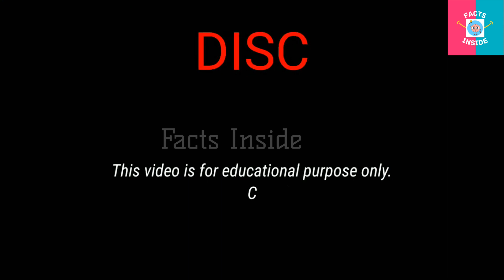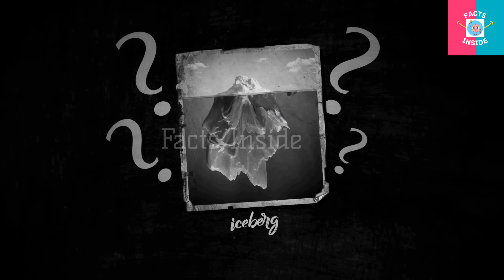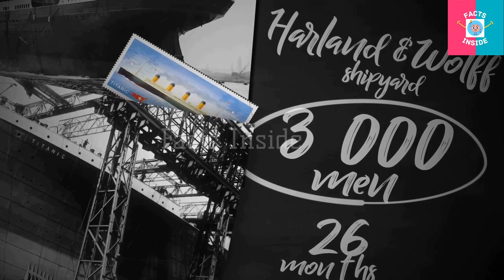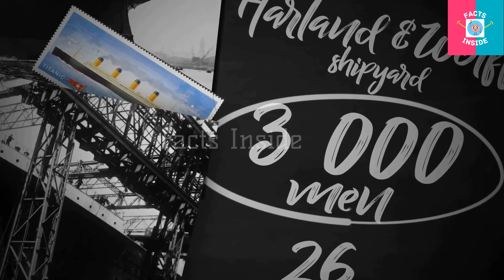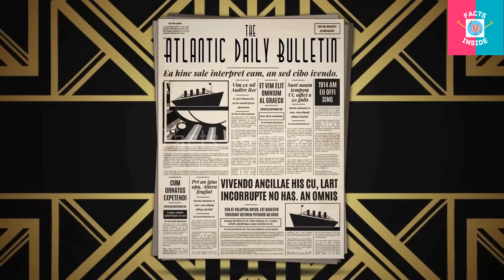Titanic Sinking || टाइटैनिक के काले सच का खुलासा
HOW TITANIC SANK
At 11:40 p.m. on April 14th, 1912, RMS Titanic encountered a catastrophic incident, resulting in its eventual sinking three hours later. By 2:20 a.m. on the early morning of April 15th, the largest ship of its era had entirely vanished beneath the frigid expanse of the Atlantic Ocean. The sinking of the Titanic claimed over 1,500 lives as it descended to its submerged resting place.

TITANIC MYSTERY
The iceberg that the ship collided with has always been cited as the cause of this tragic disaster, resulting in numerous fatalities. However, the most recent discoveries by scientists have refuted this long-standing theory. In this video, we'll reveal the complete truth that has been concealed for more than a century.

HOW TITANIC WAS MADE
The Titanic featured four massive smokestacks, each weighing 60 tons and towering 81.5 feet above the deck. This considerable height was essential to prevent passengers from being covered in the 100 tons of soot expelled daily. The smokestacks were strategically placed at a 30° angle for a more impressive and imposing appearance.

Equally remarkable was the cost of constructing the ship, amounting to $7,500,000. Adjusting for modern exchange rates and inflation, this figure would equate to $166,000,000 in 2016. Interestingly, this cost would be less than the production budget of the world-famous movie Titanic in 1997, which totaled $200,000,000!

titanic movie ship
ship movie
titanic movie
titanic scene
ship video
titanic video
titanic ship video
titanic romantic scene
romantic scene
titanic romantic scene on ship
titanic real ship
real titanic
the titanic ship
titanic full movie
titanic story
titanic ship story
titanic ship underwater
titanic underwater
ship sinking
titanic ship sinking
titanic sinking
titanic movie scene
titanic real video
titanic submarine footage
missing titanic submarine
what happened to titanic ship
blue wave titanic ship
wonder of the seas
titanic submarine
titan submarine
latest news about titanic ship
titanic ship history in telugu
titanic ship real photo
titanic real video
titanic underwater
titanic ship underwater
romantic scene
titanic scene
titanic real ship
real titanic